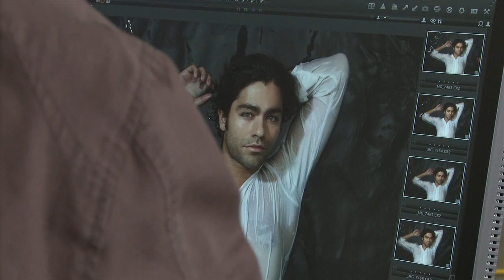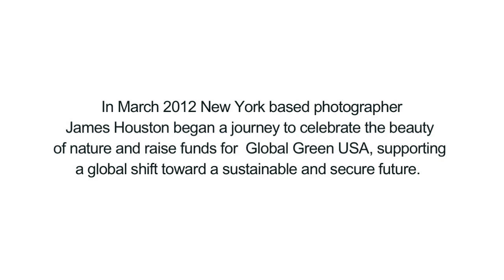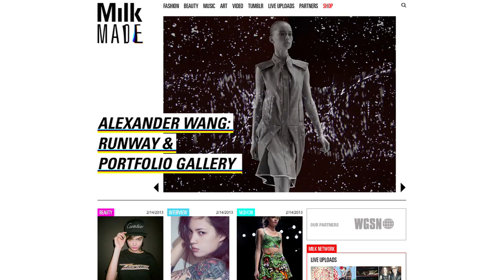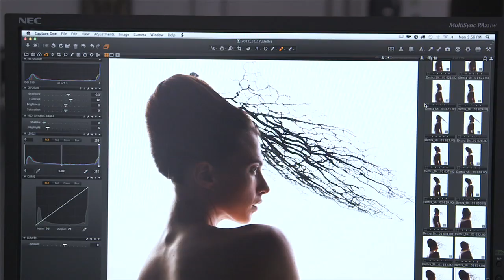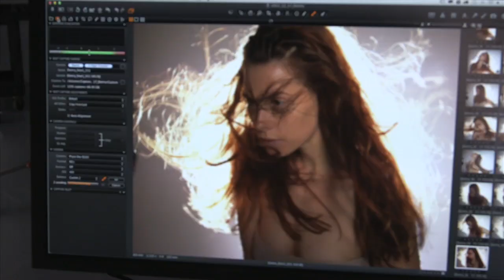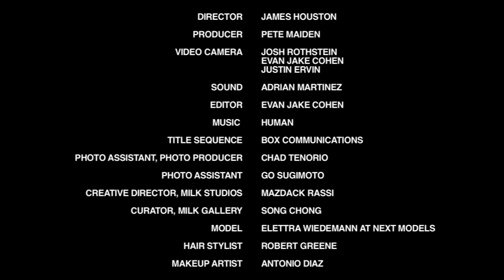Episode 1/12: 'The Making of Natural Beauty' - Elettra Weidemann By James Houston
Episode 1 - 'The Making of Natural Beauty' - a Web Series with photographer James Houston.

Join James as he meets with Mazdack Rassi, Creative Director of Milk Studios, and get an insight in to one of the most important elements of getting a project like this off the ground -- gaining the right support and partners. Then come on set for Day 1 of the very first photoshoot for 'Natural Beauty' featuring Isabella Rossellini's model daughter Elettra Wiedemann.

'The Making of Natural Beauty' Web Series is a 12-part web series leading up to the launch of the Natural Beauty exhibition (at Milk Gallery NYC) and photography book by photographer James Houston. In this 12-episode 'The Making of Natural Beauty' Web Series, we will take you behind the scenes; not only in to the world of photography and how James creates these photographs, but also into his HEADSPACE, and what it takes to make a dream in to  a reality.

Director - James Houston
Producer - Pete Maiden
Editor - Evan Jake Cohen
Video Camera - Josh Rothstein, Evan Jake Cohen, Justin Eryn
Sound - Adrian Martinez
Title Sequence - Box Communications

Milk and Shooting in Park Footage
Video and Sound - Josh Rothstein
Personnel - Dotti - Makeup Artist
Mazdack Rassi - Creative Director, Milk Studios
Song Chong - Curator, Milk Gallery
David Hemphill - Former Events Director, Milk Gallery

Photo Shoot
Video and Sound - Justin Ervin
Personnel - Elettra Wiedemann - Model
Robert Greene - Makeup Artist
Antonio Diaz - Hair Stylist
Chad Tenorio - Photo Assistant, Photo Producer
Go Sugimoto - Photo Assistant

ABOUT NATURAL BEAUTY

Renowned New York based photographer and activist James Houston has launched his latest project, NATURAL BEAUTY, a stunning photographic book and event series featuring some of the world's most prominent celebrities and top models. In collaboration with MILK Studios, the NATURAL BEAUTY project will raise awareness for the environment and sustainable living with proceeds from book sales and supporting initiatives benefitting Global Green USA.

The NATURAL BEAUTY book of portraits will be released in late spring of 2013 and will follow with an exhibition in New York City in April. The book includes 120 stunning images of some of the world's leading models and celebrities advocating with Houston for environmental awareness, including Emma Watson, Christy Turlington, Adrian Grenier, Brooke Shields, Arizona Muse, Elle Macpherson and many more. Houston looks towards the beauty of nature as the inspiration for this body of work, incorporating natural elements into many of the images.

Launching simultaneously with World Earth Week 2013, NATURAL BEAUTY will debut at MILK Gallery in New York the evening of April 23rd. The exhibition will be open to the public at MILK Gallery until May 5th, 2013 from 11:00am to 7:00pm Monday through Friday and 11:00am to 6:00pm Saturday and Sunday. The exhibit will also be promoted through a web series on 'The Making of the NATURAL BEAUTY Campaign,' which will include interviews with the high-profile figures involved in the NATURAL BEAUTY project and behind-the-scenes footage from the photo shoots. NATURAL BEAUTY the book will be available for sale major online retailers like Amazon, and select stores in the U.S. for US$50.00 this spring.